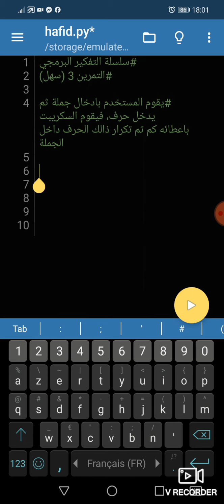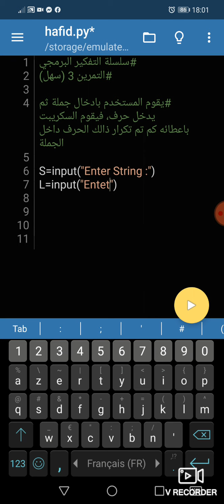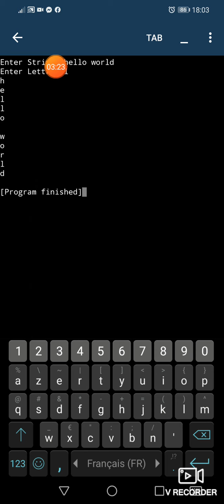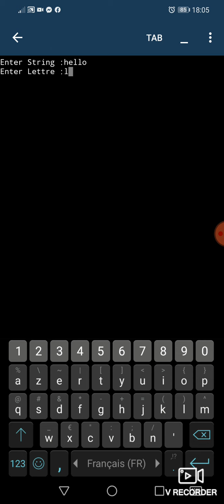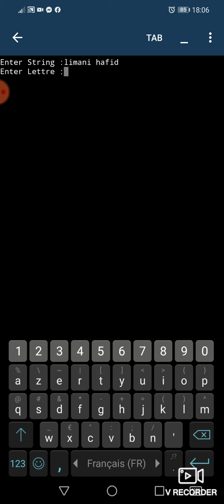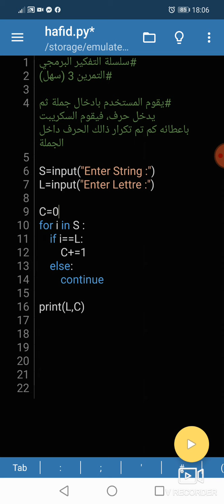سلسلة التفكير البرمجي : التمرين 3 (سهل) بلغة بايثون